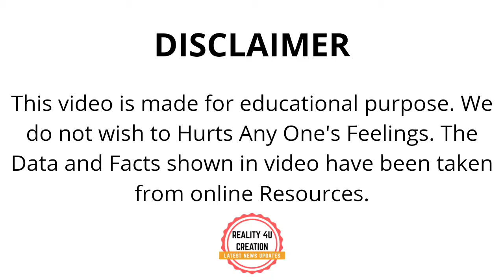Csk vs Rcb Highlights 2021 | Ruturaj Gaikwad Batting | Devdutt Padikkal Batting | Csk Vs Rcb Live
अगर आप भी क्लोज-अप शॉट के बारे में अपनी समझ और ज्ञान को बढ़ाना चाहते हैं तो MOJO पाठशाला में शामिल हों जाये, यह फोटोग्राफी, समाचार लेखन, पटकथा लेखन, कहानी सुनाना, एंकरिंग, वीडियोग्राफी और फिल्म निर्माण आदि विशेषज्ञों से सीखने की एक अनूठी ऑनलाइन पहल है।

अधिक जानकारी के लिए पर लॉग ऑन करें और 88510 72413 पर फोन करें।

Credit: IPL/BCCI

🔷🔷🔷⤵️【 FOLLOW ME】⤵️🔷🔷🔷